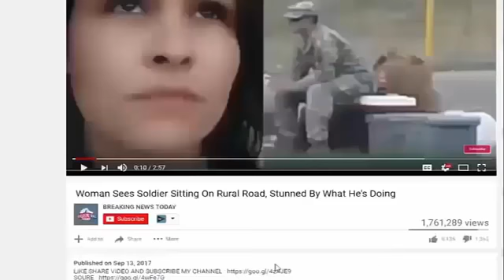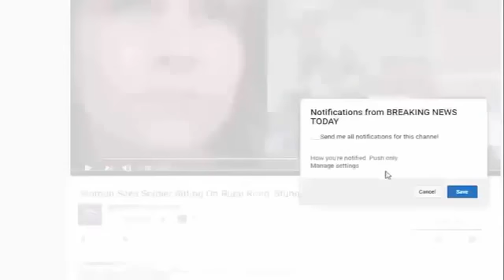Putin Unleashes Hellfire As He Tests New ‘Satan 2’ Nuclear Missile, Issues Warning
SOURCE : Channel NEW SHOCKING STORY TODAY :

Putin Unleashes Hellfire As He Tests New 'Satan 2' Nuclear Missile, Issues Warning Russia is not a friend to the United States, no matter what rhetoric Democrats push about the nonexistent.

Source & content : Putin Unleashes Hellfire As He Tests New 'Satan 2' Nuclear Missile, Issues Warning Russia is not a friend to the United States, no matter what rhetoric.

Putin Unleashes Hellfire As He Tests New 'Satan 2' Nuclear Missile, Issues Warning | News News Russia is not a friend to the United States, no matter what rhetoric Democrats push about.